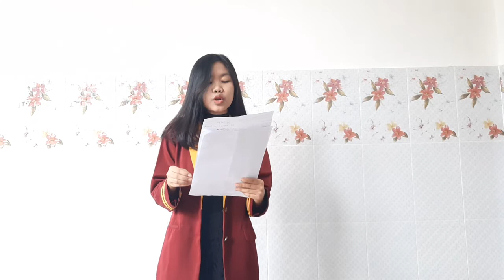kdmi2020_II_Bella Devina_1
DELEGASI UNIVERSITAS TEKNOKRAT INDONESIA DALAM KOMPETISI DEBAT MAHASISWA INDONESIA TINGKAT LLDIKTI WILAYAH II